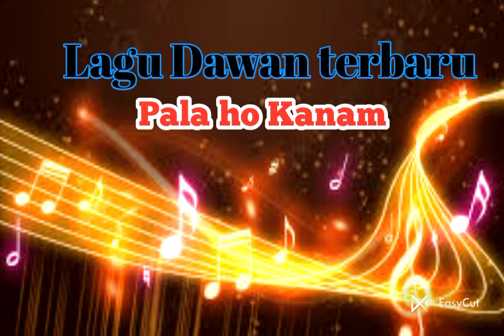Lagu Dawan terbaru Pala ho Kanam